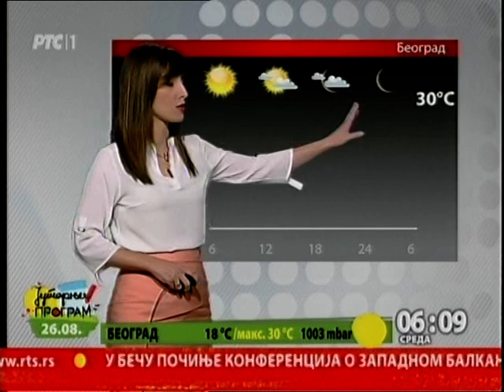Početak Jutarnjeg programa 26. avgusta